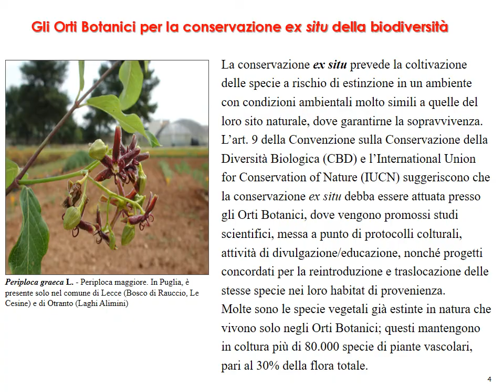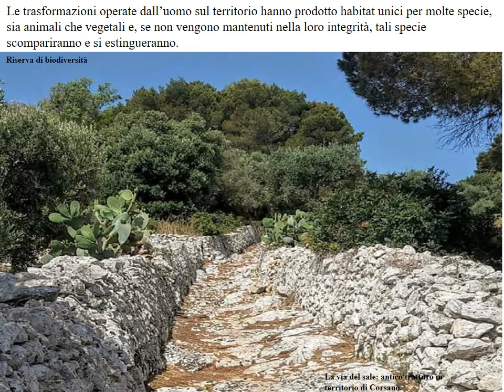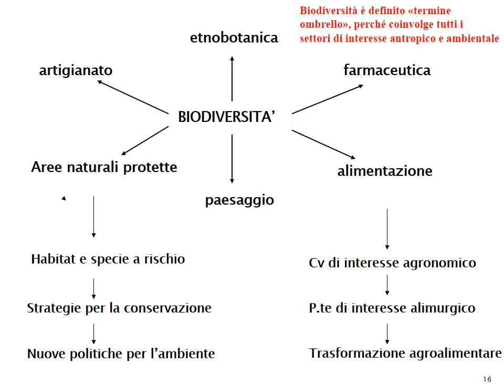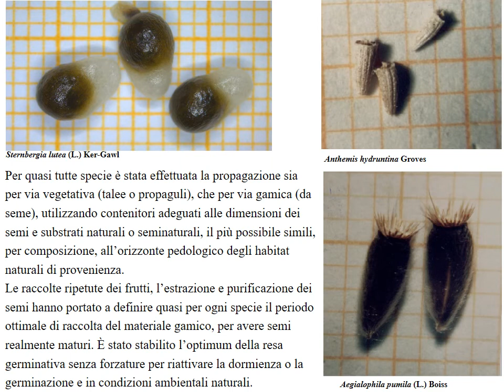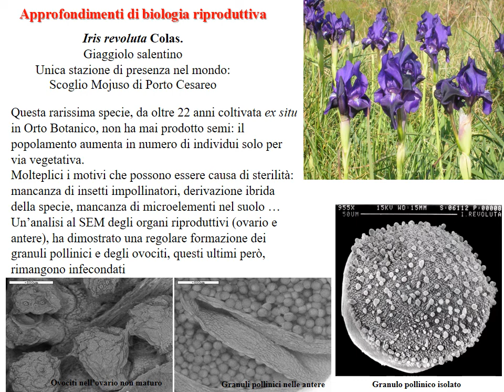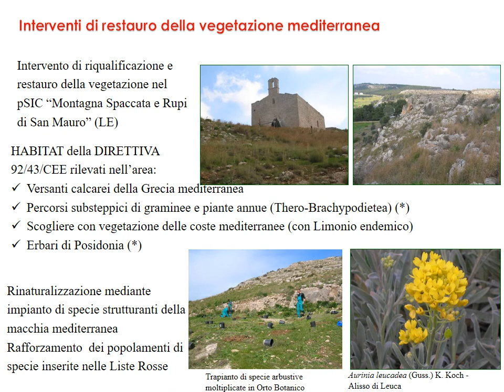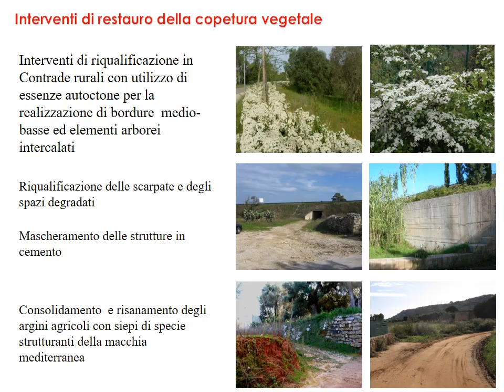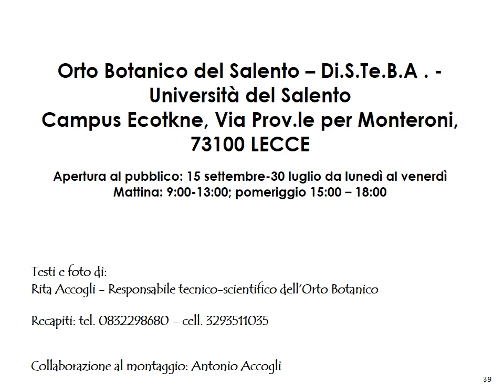Orto Botanico - Università del Salento (2020)